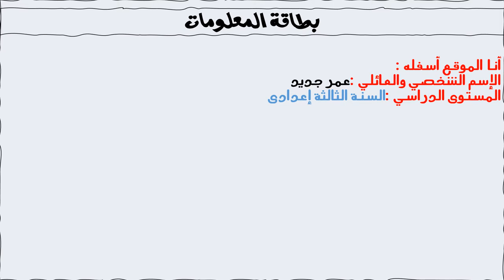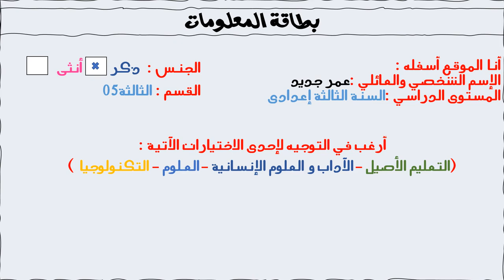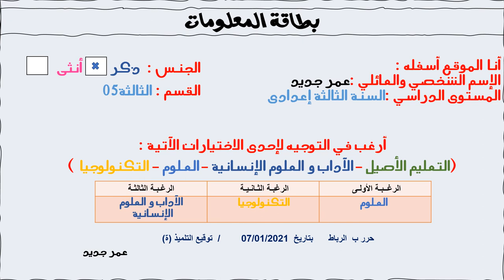ملء بطاقات معلومات منار اللغة العربية المستوى السادس الصفحة 100 التعبير الكـتـابـي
مشاريع المستوى السادس ابتدائي
مشروع الوحدة 02 :
مشروع الوحدة 01 :
Introduction au coding a l'aide de Scratch   6ème المستوى السادس:  سكراتش